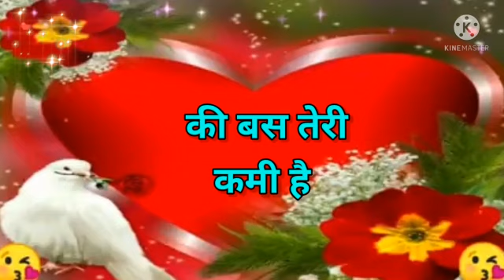रिश्ता बनाया है, Good night, Good night status, Good night video, Good night Song, Good night photo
Good night video, Good night status, Good night Song, Good night Song for what's app